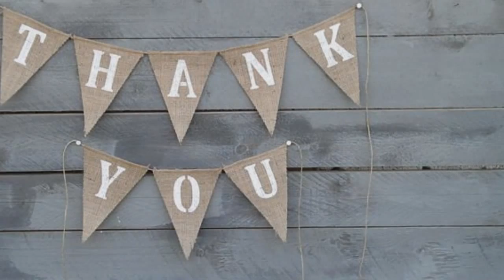E6B2-CWZ6C 1000P/R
+ Thông số kỹ thuật :
• Nguồn điện : 5 – 24VDC
• Ngõ ra : NPN
• Các pha ngõ ra : A , B , Z
• Tần số tối đa : 100kHz
• Tốc độ tối đa : 6000 vòng/phút